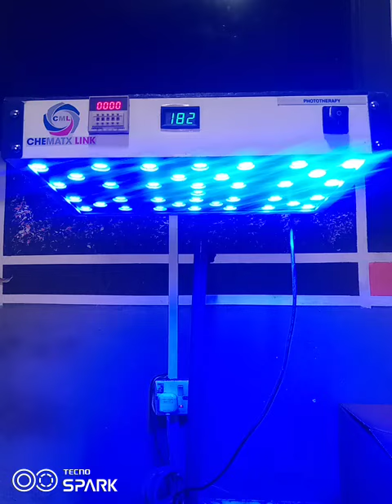Phototherapy led light for babies with jaundice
Led infant Phototherapy light for babies with jaundice available for sale.

Regards,
Moses.